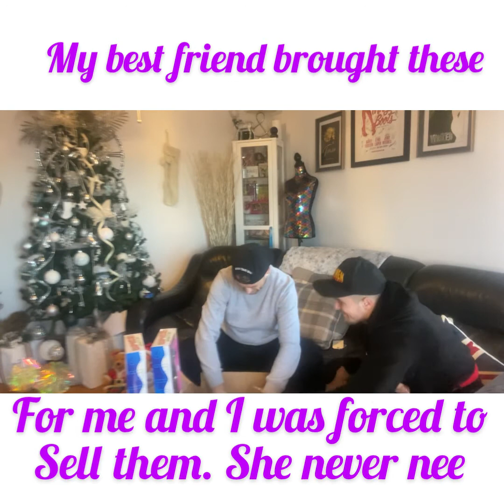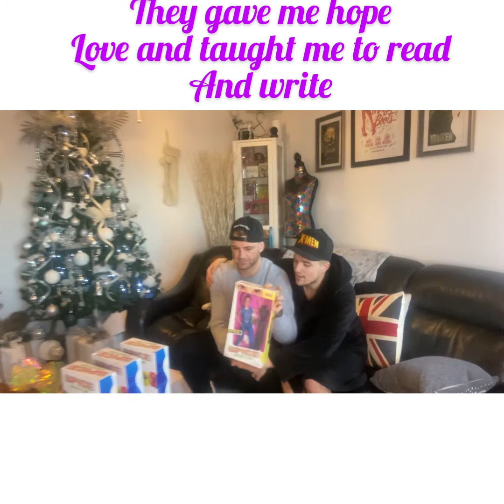Ric B and Sam’s Vlog part 1 Christmas present Suprise to Ric B hilarious Vlog with mum and dad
Sam gave Ric B his surprise present and then it turned into tears, hilarious Syco cat, Tigger conversations, Cum Bum cream, you name it. Whilst all on the virtual messenger to Ric’s parents.